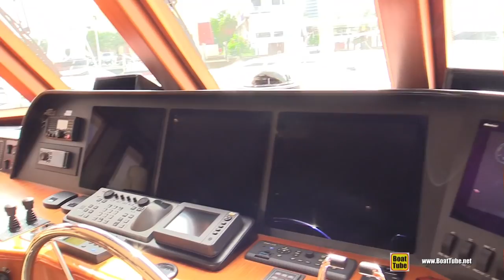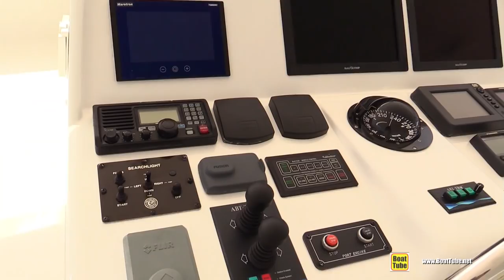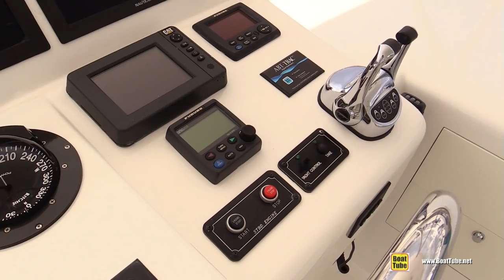2015 Outer Reef 880 Classic Series Motor Yacht - Deck and Interior Walkaround - 2018 FLIBS